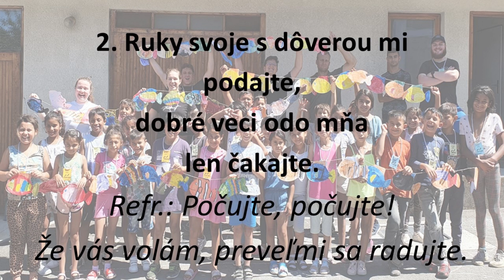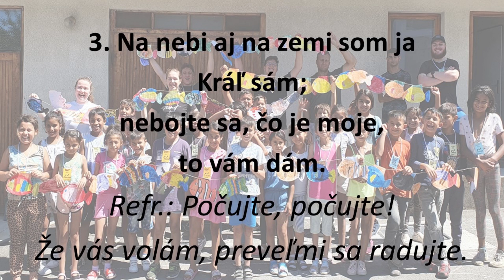Poďte ku mne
Pripravená pieseň pre biblickorekreačný týždeň Modlitebného spoločenstva ECAV
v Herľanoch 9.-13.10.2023